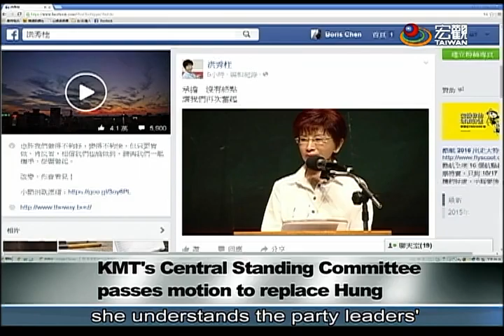〔2016總統大選〕朱立倫鞠躬道歉 洪秀柱尊重臨全會決議 Chu apologizes as he moves to replace Hung—宏觀英語新聞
The Kuomintang's Central Standing Committee approved a motion to revoke Hung Hsiu-chu's presidential candidacy on Oct. 14.  The motion will now be put on the agenda of the extraordinary party congress on Oct. 17.  KMT Chairperson Eric Chu bowed twice in apology to Hung and party members, saying there was no other option.  Hung released a statement saying she understands the party leaders' anxiety over the election, but that was not an excuse to confuse right with wrong.

國民黨中常會通過「廢止洪秀柱」提名的提案，將送交臨全會來處理，作為徵召朱立倫的基礎。而黨主席朱立倫在中常會上向洪秀柱和黨員，兩度鞠躬道歉，他也強調這是個不得不的決定。而洪秀柱發出最新聲明，表示了解國民黨高層對選情的焦慮，不過她也強調大是大非不容混淆。